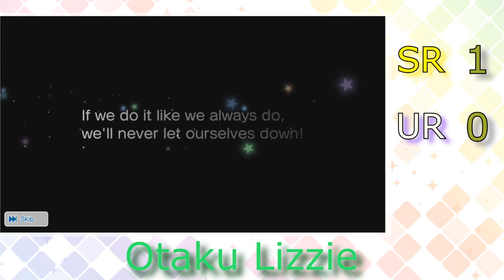Free Scouting for 5 Days (New Year 2021 Edition) - UtaPri Shining Live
Let's scout some new cards for five days without using prisms in UtaPri Shining Live. I apologize for not having the footage for day 3 as I mention in post day 3 recording. I still have the recorded audio of the commentary for it, just not game footage.

Excuse the pauses between the pulls, I was setting up the next recording file for the commentary since my phone can do either the game audio or the commentary while recording; yet, it cannot record both because of the model of my phone.

I do not claim images, background, and music as my own. I own the footage that I used to record my videos.